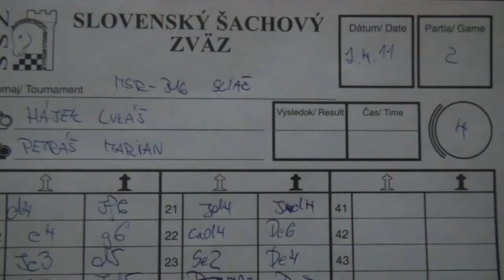CH16 4.2. Lukáš Hájek - Marián Petráš 1 - 0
[Event "MSRM 2011"]
[Site "Sliač"]
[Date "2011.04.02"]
[Round "4.2"]
[White "Lukáš Hájek"]
[Black "Marián Petráš"]
[Result "1-0"]
[ECO "D87"]
[WhiteElo "1936"]
[BlackElo "1788"]
[Annotator "Houdini w32 2_CPU (5m)"]
[PlyCount "79"]

{D87: Exchange Grünfeld: Classical Line: Variations without ...cxd4} 1. d4 Nf6
2. c4 g6 3. Nc3 d5 4. cxd5 Nxd5 5. e4 Nxc3 6. bxc3 Bg7 7. Bc4 c5 8. Ne2 O-O 9.
Be3 {last book move} Qa5 10. Kf1 {White loses the right to castle} (10. O-O Nd7
$11) 10... Rd8 11. Qb3 e6 {Controls d5} 12. h4 a6 {Prevents intrusion on b5.}
13. dxc5 Nc6 {Blocks the pawn on c5} (13... Nd7 14. Rd1 $11) 14. f4 Bf8 {
Attacks the isolani on c5} 15. Qb6 Qa4 16. Qb3 Qa5 {Twofold repetition} 17. Nd4
(17. Qb6 Qa4 18. Qb3 Qa5 $11) 17... Qxc5 $15 18. Nc2 Qe7 19. Bb6 Rd2 20. e5 {
White gains space} Qd7 21. Nd4 (21. Kg1 $5 $15 {looks like a viable alternative
}) 21... Nxd4 $17 22. cxd4 Qc6 (22... Rxd4 $5 23. g3 Qc6 24. Bxd4 Qxh1+ 25. Kf2
Qh2+ 26. Kf1 b5 $19) 23. Be2 $15 Qe4 {Attacking the backward pawn on d4. Black
has a mate threat} 24. Qf3 Qc2 25. Kf2 Bh6 {Black has a cramped position} (
25... Bd7 26. Rhc1 Qa4 27. Ke3 Rxa2 28. Qxb7 Rxa1 29. Rxa1 Qxa1 30. Qxa8 Qc1+
31. Kf2 $17) 26. Rhc1 $11 Qf5 27. g4 Qxf4 28. Qxf4 Bxf4 {White king safety
dropped} 29. Rc7 g5 30. Kf3 (30. hxg5 $142 Rb2 31. Bc5 $15) 30... f6 $4 {Black
has let it slip away} (30... Kg7 $142 $15 {the only rescuing move}) 31. Rac1
$18 Bd7 32. Rxd7 fxe5 33. hxg5 (33. Bc4 Kh8 34. hxg5 Bxg5 35. Rh1 $18) 33...
Rf8 $2 (33... Rxe2 34. Rcc7 Re3+ 35. Kg2 Rg3+ 36. Kf1 $11) 34. Re1 $4 {
releasing the pressure on the opponent} (34. Bc4 Rxd4 35. Bxe6+ Kh8 36. Rc8
Rxc8 37. Bxd4 $18) 34... Rxa2 $4 {a transit from better to worse} (34... Bxg5+
$142 {was a good chance to save the game} 35. Ke4 Bh4 $11) 35. Bc4 $18 Bh2+ (
35... Ra3+ {the last chance for counterplay} 36. Ke4 Re8 $18) 36. Ke4 Rf4+ 37.
Kxe5 Rf1+ (37... Rf7+ {hoping against hope} 38. Kxe6 Raf2 $18) 38. Kxe6 Rxe1+
39. Kf6+ Kf8 40. Rd8+ (40. Rd8+ Re8 41. Bc5+ Bd6 42. Bxd6#) 1-0